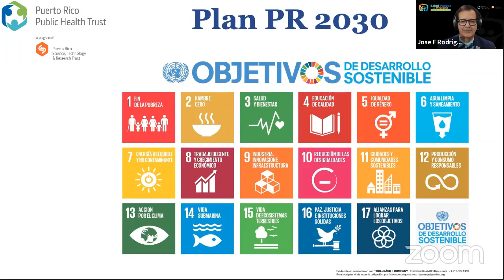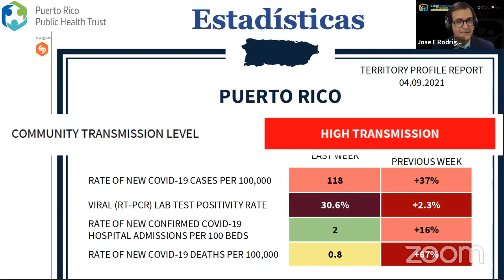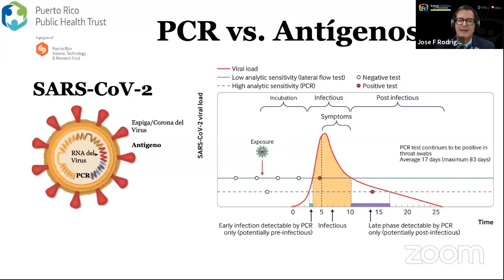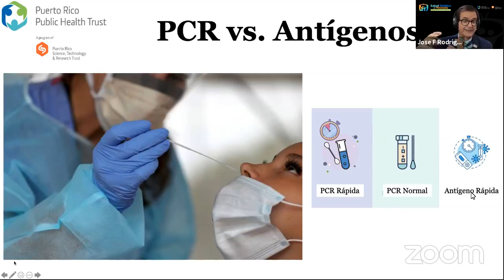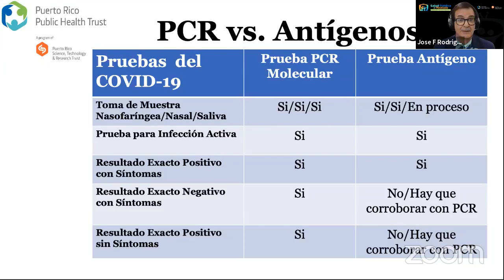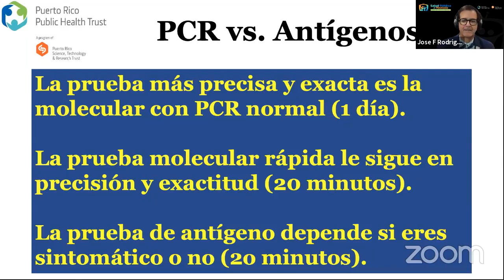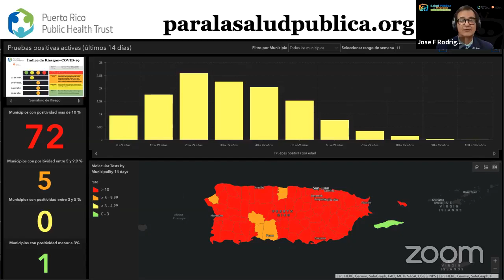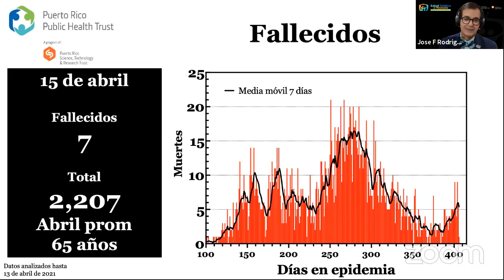Salud Pública al Mediodía - 19 de abril de 2021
👉Salud Pública al Mediodía: Discrepancia en porciento de positividad en la Isla y reporte federal

🟦El Dr. José F. Rodríguez Orengo, director ejecutivo del PRPHT, habla sobre la discrepancia en los datos de COVID-19, en la Isla, y habla sobre las pruebas de PCR y de antígenos.

🟩Finalmente, ofrece datos del COVID-19 en Puerto Rico y el mundo.